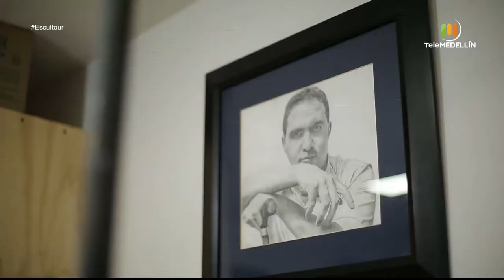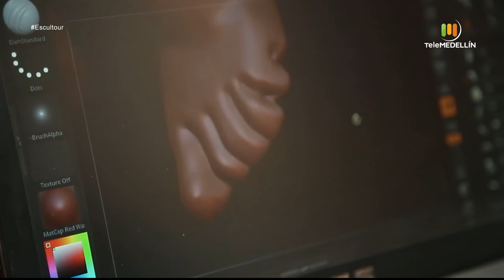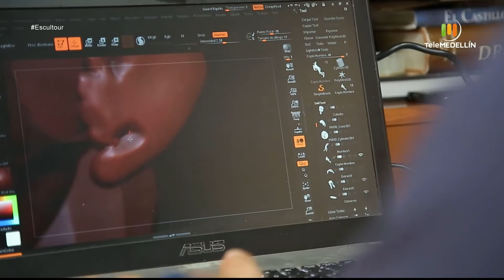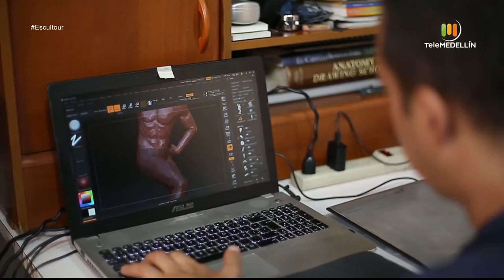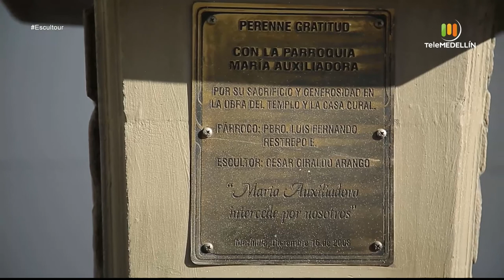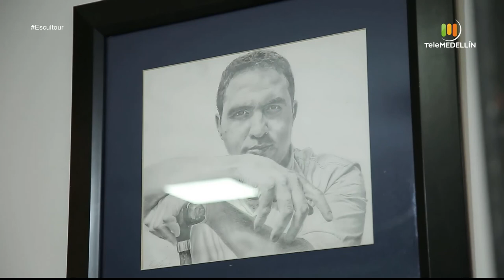César Giraldo [Escultour] Telemedellín